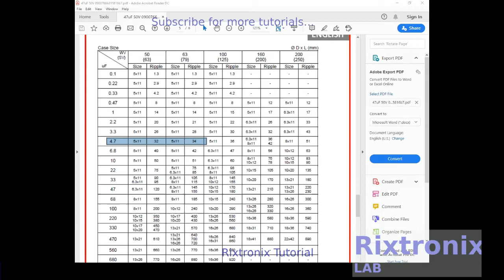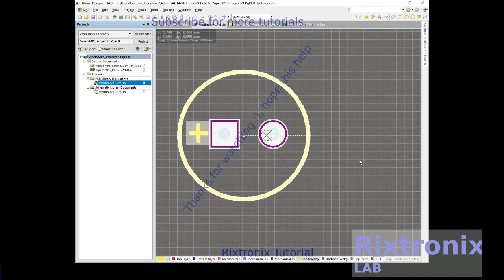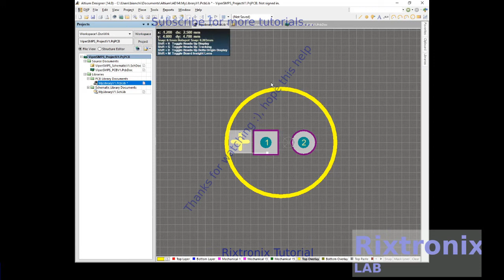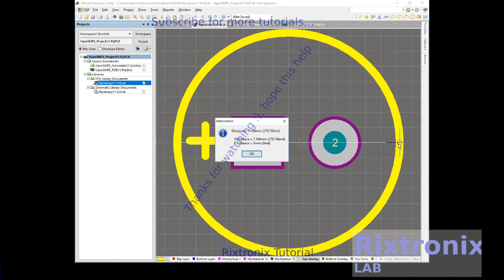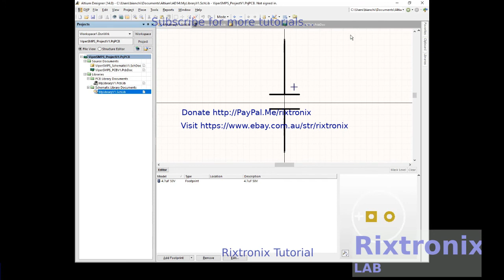Tutorial for altium designing 4.7uf 50v capacitor schematic and footprint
7812 Regulator Chip 12V TO-220

7805 5V Voltage Regulator 10 Pieces

3D Printer LCD Module 20x4 1Pc

3D Printer Melzi 2.0 1284P Mainboard PR Usa 1Pcs

1N5822 Diode 10pcs 3A 40V Fast Recovery Schottky diode